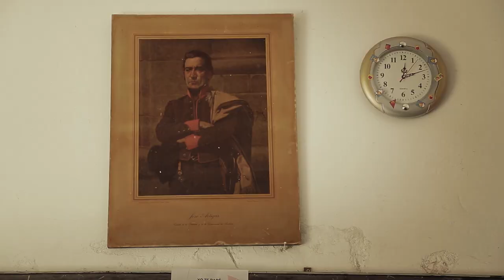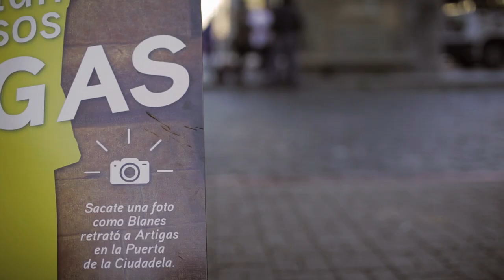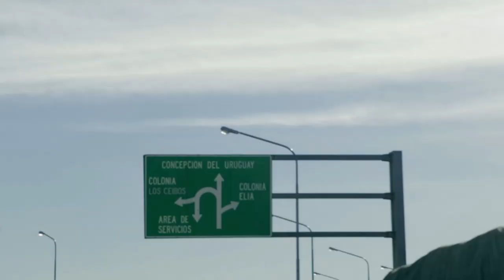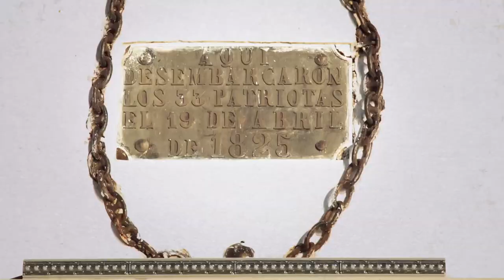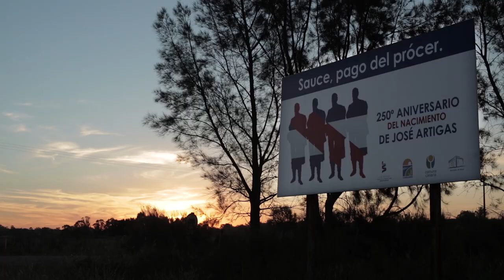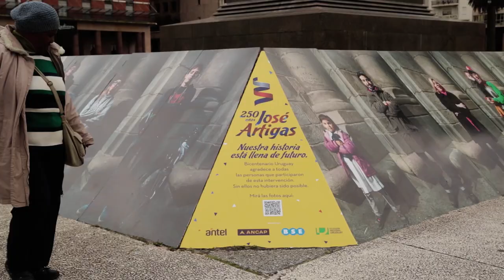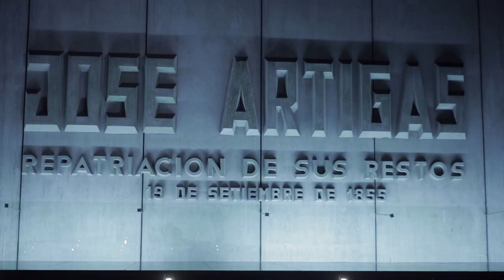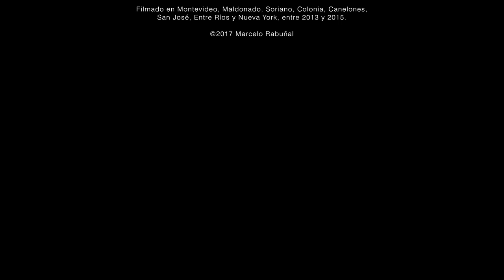Detrás del mito | 2015 | Documental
*"Detrás del Mito"* es un documental dirigido por Marcelo Rabuñal que examina la instauración de los héroes nacionales del Uruguay a través de los testimonios de expertos en arte, historia y cultura.

Explora la controversia que rodea la representación histórica en el arte, con expertos discutiendo la veracidad y relevancia de las imágenes existentes. A través de una combinación de entrevistas con expertos en la materia, incluyendo historiadores, antropólogos, artistas y ensayistas, se analiza la construcción del mito de Artigas y su papel en la cultura uruguaya.

El documental cuenta con comentarios de expertos como Carlos Demasi, historiador, Nicolás Guigou, antropólogo, Clever Lara, artista plástico, Osvaldo Aren, aficionado a Artigas, Stephen Mancusi, artista forense, Nelson Caula, periodista, Laura Malosetti Costa, investigadora y ensayista, Carolina González, socióloga, y otros.

"Detrás del Mito" fue producido con fondos del ICAU en 2013 y para su finalización por parte de MVD Finaliza en 2014. La película fue seleccionada en varios festivales de cine documental, incluyendo FILMar, Atlantidoc, MiradasDOC, MARFICI, TELAS, Tres Fronteras, SICA, Doculab Guadalajara y Doculab Andino. La película ganó el premio a mejor montaje en FILMar y una mención del jurado en Atlantidoc.

Título original: Detrás del mito
Año: 2015
Duración: 67 min.
País: Uruguay
Dirección y Guión: Marcelo Rabuñal
Producción: Martín Ubillos
Dirección de fotografía: Germán Nocella
Producción periodística: Natalia Verdún
Edición: Dan Avram / Marcelo Rabuñal
Música y sonido: Román Impallomeni

*Entrevistados:*
Stephen Mancusi
Carlos Demasi
Laura Malosetti Costa
Alicia Haber
Clever Lara
Nelson Caula
Carolina González Laurino
Gabriel Peluffo
Nicolás Guigou
Emma Sanguinetti
Fernando Corbo
Osvaldo Aren
Jorge Frogoni
Luis Cerrudo